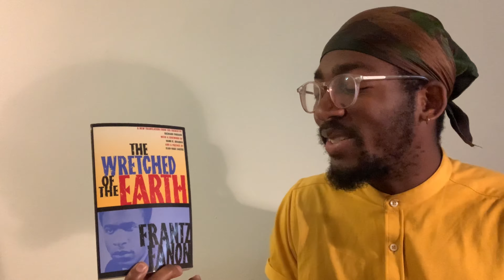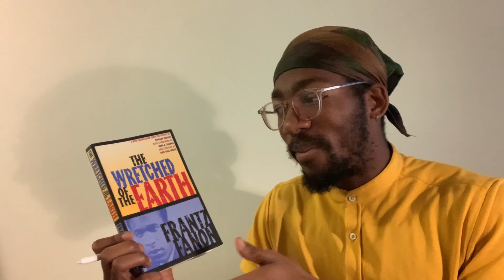History Class With Michael (Colonialism)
Today Michael takes the kids on a 12 minute journey through colonialism and we ask, “what do people do when they’ve been systematically oppressed for too long?” There’s even a surprise guest! You’ll never guess! We discovered that there’s no text like context. And we get some critical US history to help us put some past, recent and probably future events into perspective. Respect to the day Breonna Taylor was given life. All disrespect to the historic processes that brought her life to an end.

For more education, a lot of this video comes from Chris Hayes’s  “A colony in a nation” chapter 2. Read that book for more details. Also, of course, “Wretched of the earth” by Franz Fanon